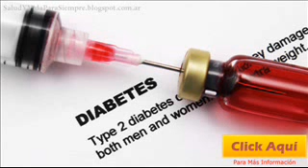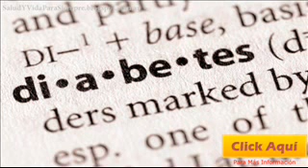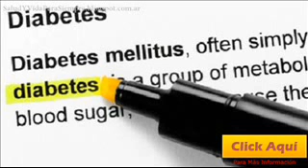Cura Natural Para La Diabetes